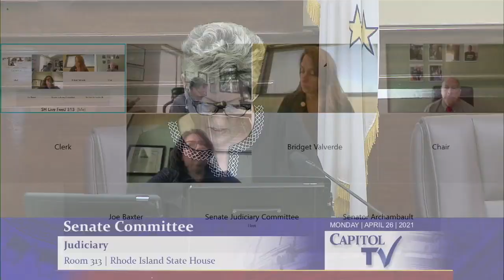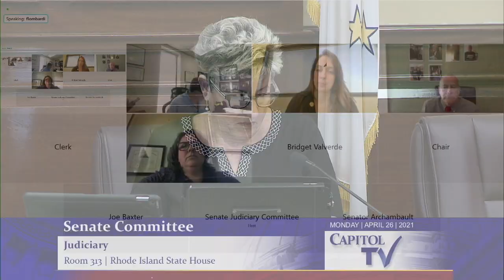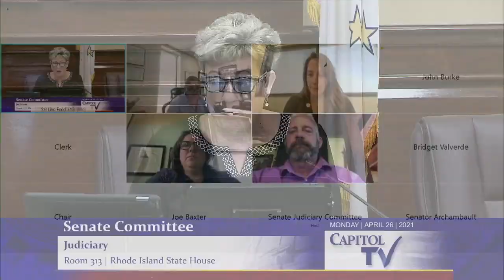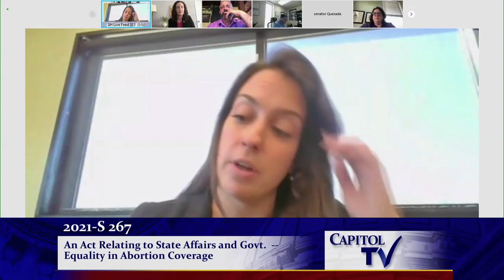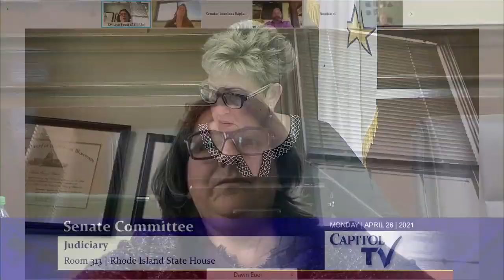2021 04 26 Senate Committee on Judiciary 01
SCHEDULED FOR HEARING AND/OR CONSIDERATION
S0126 by Kallman, Ciccone, DiMario, Valverde, Mack, Cano, Coyne ENTITLED, AN ACT RELATING TO HEALTH AND SAFETY – ANATOMICAL GIFTS (Require that all applicants for driver’s licenses and registry-issued identification cards automatically become organ donors unless they execute a declination card.)
S0246 by Acosta, Miller, Mack, Calkin, Quezada, Kallman, Bell, Valverde, Mendes ENTITLED, AN ACT RELATING TO HEALTH AND SAFETY – NONDISCRIMINATION IN ACCESS TO ANATOMICAL GIFTS AND ORGAN TRANSPLANT ACT (ISAAC’S LAW) (Prohibits discrimination against a potential organ transplant recipient based solely on a physical or mental disability.)
S0267 by Valverde, Cano, Goldin, Mack, Sosnowski, Euer, Acosta, Kallman, Coyne, Pearson ENTITLED, AN ACT RELATING TO STATE AFFAIRS AND GOVERNMENT – EQUALITY IN ABORTION COVERAGE (Provides for abortion coverage in the Medicaid program and repeal the abortion coverage exclusion for state employee insurance plans.)
S0645 by de la Cruz, Morgan, Raptakis, Lombardo ENTITLED, AN ACT RELATING TO HEALTH AND SAFETY – YEARLY INSPECTIONS OF HEALTH CARE FACILITIES (Requires health care facilities that perform abortions to meet the license requirements of similar health care facilities and allows the department of health to conduct unannounced inspections.)
S0664 by Morgan, de la Cruz ENTITLED, AN ACT RELATING TO HEALTH AND SAFETY – BORN-ALIVE INFANT PROTECTION ACT (Enacts the Born-Alive Infant Protection Act and provides for the duties and obligations of medical personnel in certain circumstances.)
S0669 by de la Cruz, Morgan, Lombardo ENTITLED, AN ACT RELATING TO HEALTH AND SAFETY – RHODE ISLAND PAIN-CAPABLE UNBORN CHILD PROTECTION ACT (Creates the Rhode Island Pain-Capable Unborn Child Protection Act, prohibiting the performance or induction of an abortion of an unborn child capable of feeling pain, unless necessary to prevent serious health risk to the unborn child’s mother.)
S0775 by Miller, Goldin, Calkin, Kallman ENTITLED, AN ACT RELATING TO HEALTH AND SAFETY – LILA MANFIELD SAPINSLEY COMPASSIONATE CARE ACT (Establishes detailed steps and safeguards to create the Lila Manfield Sapinsley Compassionate Care Act, to provide a legal mechanism whereby a terminally ill patient may choose to end their life using drugs prescribed by a physician.)
H6137 by Kazarian, Alzate, Kislak, Casimiro, S Lima, Slater, Solomon, C Lima, Giraldo, Morales ENTITLED, AN ACT RELATING TO SOLEMNIZATION OF MARRIAGES (Allows Christina Marie Tucciarone to join the Honorable Leonela Felix and Gregory Donald Kowalski in marriage on or about June 12, 2021, within the City of Pawtucket, Rhode Island.)
H6138 by Solomon ENTITLED, AN ACT RELATING TO SOLEMNIZATION OF MARRIAGES (Allows the Honorable Richard W. Dyer to join Elizabeth M. King and Dylan D. Smith in marriage on or about July 2, 2021, within the City of Newport, Rhode Island.)
H6158 by Shekarchi, Abney ENTITLED, AN ACT RELATING TO SOLEMNIZATION OF MARRIAGES (Allows the Honorable Marvin Abney to join Sydney Amado and Mandla Tuthill in marriage on or about June 4, 2021, with the City of Providence, Rhode Island.)
H6176 by Potter ENTITLED, AN ACT RELATING TO SOLEMNIZATION OF MARRIAGES (Allows Connor Lynch to join Meghan Lynn Palmer and John Joseph Falvey, IV, in marriage on or about June 5, 2021, within the City of Woonsocket, Rhode Island.)
H6177 by Ackerman ENTITLED, AN ACT RELATING TO SOLEMNIZATION OF MARRIAGES (Allows James F. Queenan, Jr., Esq., to join Mary Cheryl Queenan and Richard Earl Downes, Jr., in marriage on or about June 10, 2021, within the Town of South Kingstown, Rhode Island.)
H6178 by Shekarchi, Blazejewski, Carson, Cortvriend, Barros, Hawkins ENTITLED, AN ACT RELATING TO SOLEMNIZATION OF MARRIAGES (Allows the Honorable Marvin Abney to join Tess Abney and Derek Dunlea in marriage on or about July 26, 2021, within the Town of Tiverton, Rhode Island.)